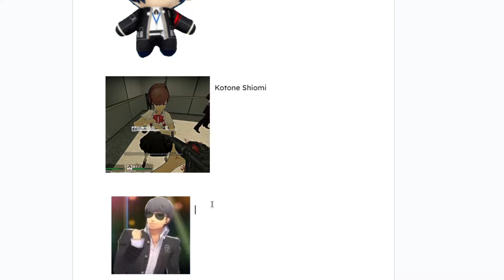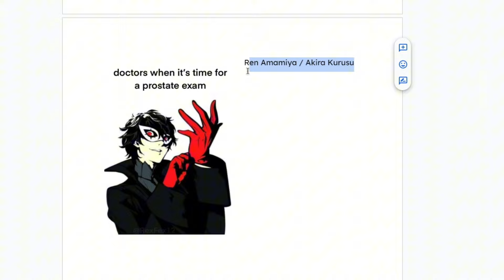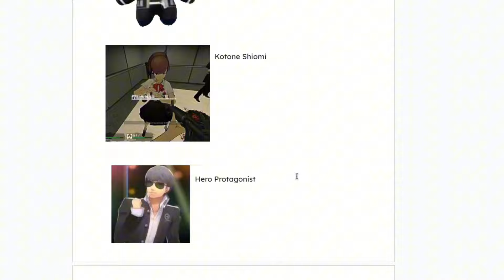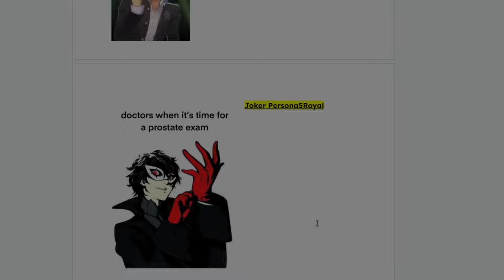What Are The Persona Protagonists’ Real Names?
Source is I made it up.

Yes this is a joke video if you do not get it yet. Anyways, back to Persona! Next video will probably be the continuation of the Persona 4 Golden hard mode.

2nd Channel: @NeroLIVE